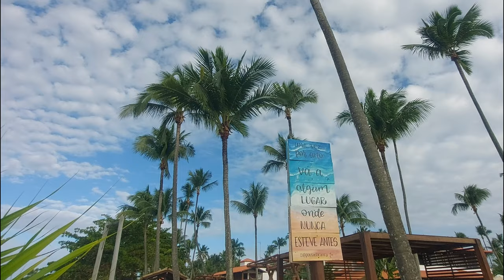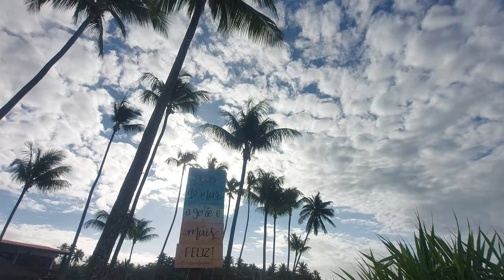Morro de São Paulo 2021 | Bahia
Hey, Censuradas! Embarque conosco nesta aventura em uma ilha da Bahia, que tem ótimo custo-benefício. Já é nossa 2ª visita a ela e simplesmente amamos. Vale a pena conhecer. Vem!